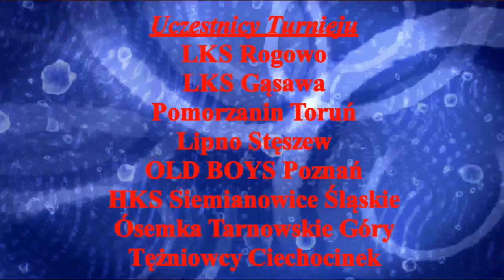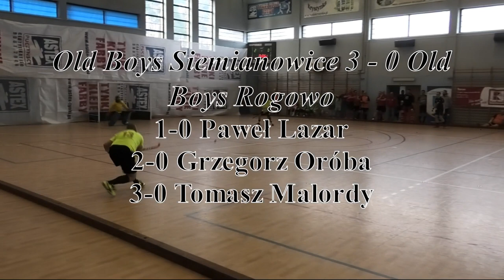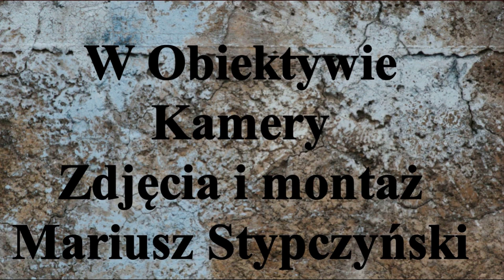Old Boys Siemianowice 3 - 0 Old Boys Rogowo.HMP Old Boys w hokeju na trawie.Ciechocinek 16.III.2019r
XIX edycja Halowych Mistrzostw Polski Old Boys w Hokeju na trawie Ciechocinek 16.III.2019r.Tegoroczną edycje zorganizowali Tężniowcy Ciechocinek. W Turnieju uczestniczyło 8 zespołów. Rozegrano 28 spotkań.To było Wielkie Święto Sportowców Młodych Duchem .                                            To jest 22 mecz Turnieju.                                                                                                                                     To link do filmu
Zapraszam Państwa do odwiedzenia stron ich polubień , oraz subskrypcji YouTube Mariusz Stypczyński gdzie znajdziecie Państwo relacje z spotkań ligowych hokeja na trawie i nie tylko.Zapraszam również do Subskrypcji Kanału YouTube Mariusz Stypczyński. Dziękuję i zapraszam na te i przyszłe relacje z różnych aren i boisk. Do usłyszenia i do zobaczenia.
Hokej Stypczyński# WObiektywieKamery# Ciechocinek#Rozgrywki